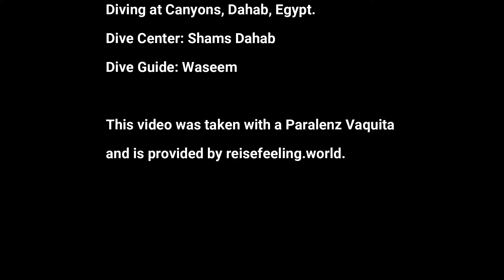Diving at "The Canyon" - Dahab - Red Sea, Egypt - 06.10.2022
Diving with Shams Diving in Dahab at the divespot "The Canyon".
Date of dive: 06 October 2022